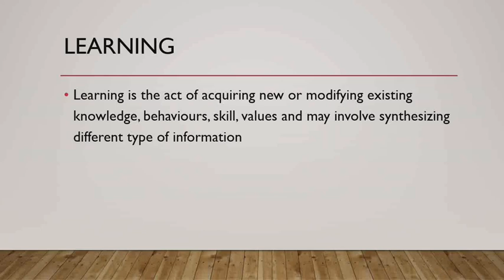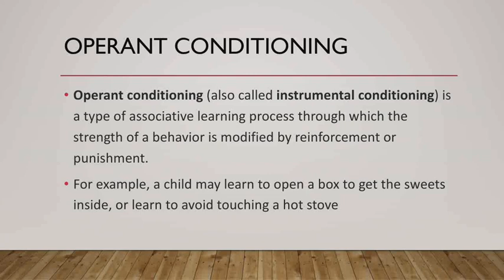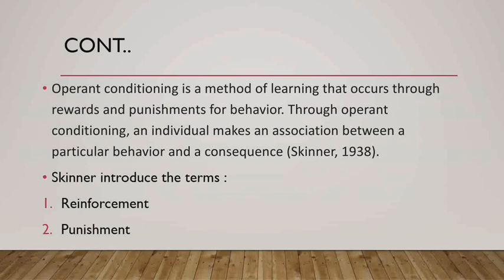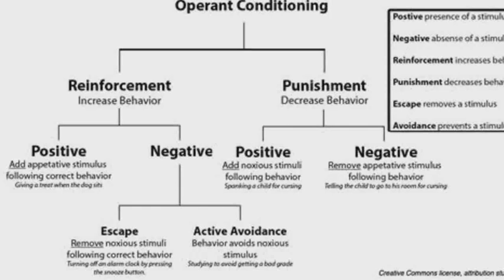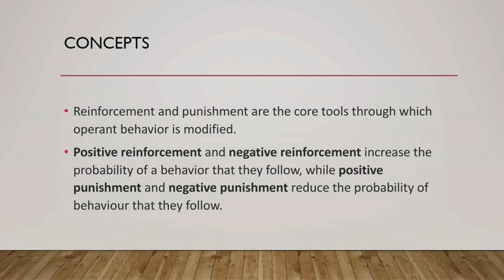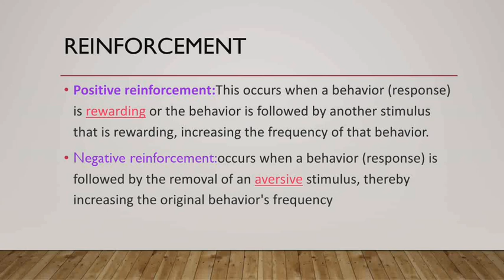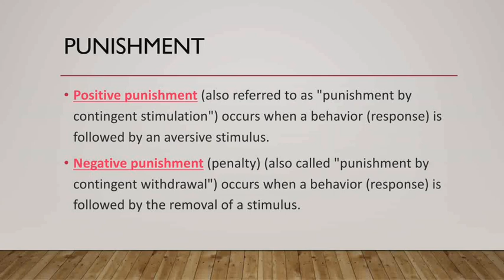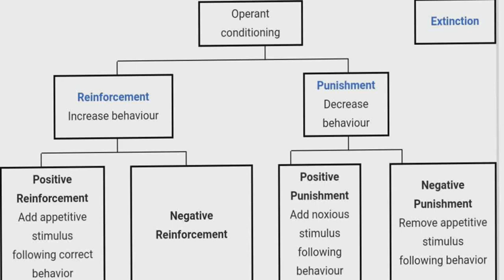Operant conditioning in learning (psychology)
Operant conditioning in learning in psychology .
this theory of learning was given by B.F. skinner

This video is only for study purpose.

This video will describe you about
what is learning in psychology
what is conditioning
operant conditioning
skinners theory of operant conditioning
negative reinforcement
positive reinforcement
positive punishment
negative punishment

here is the likn for
Classical conditioning in learning psychology